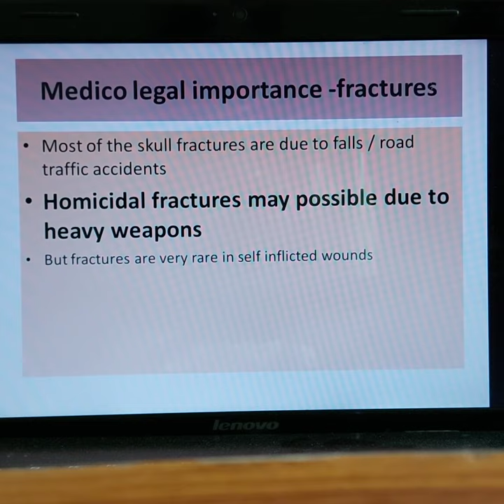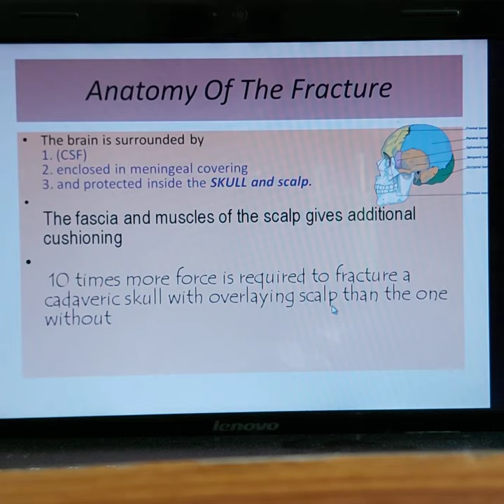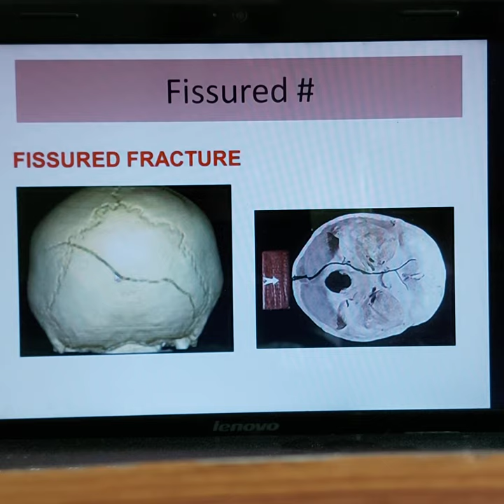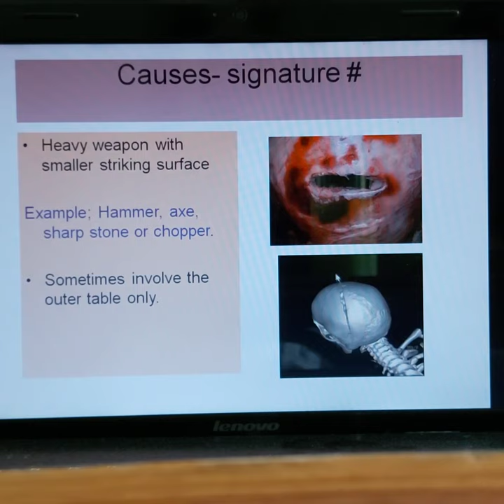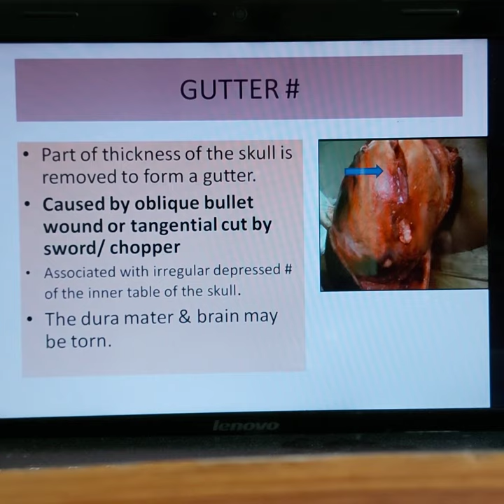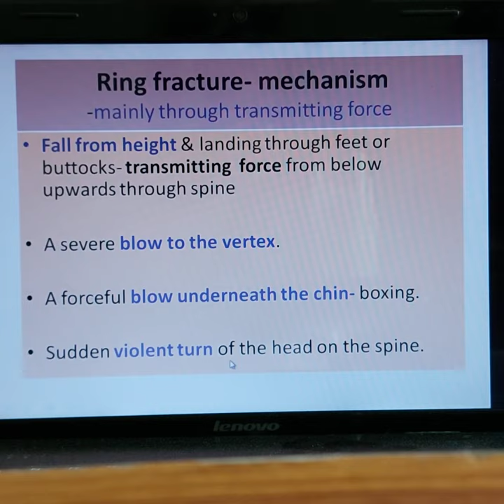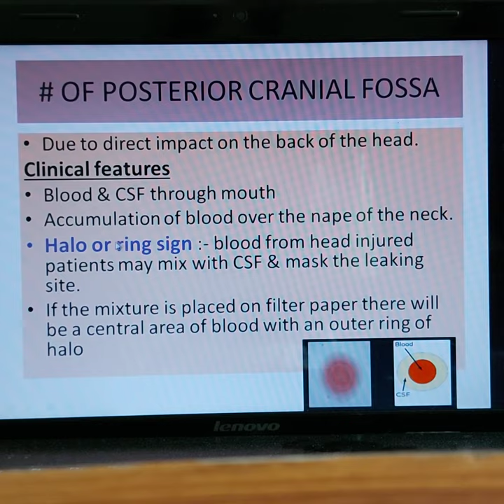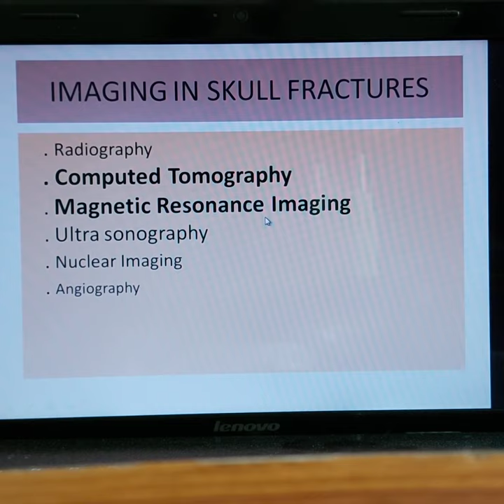Skull fractures ppt a forensic perspective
Regional injuries,  head injuries- skull fractures- medico legal aspects